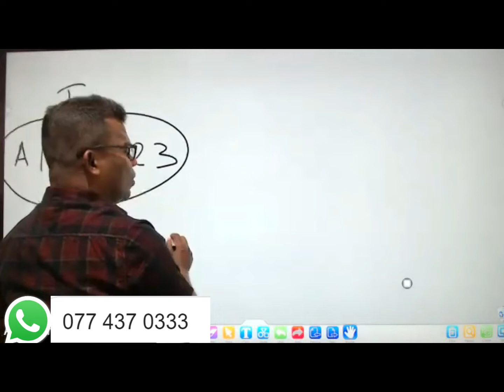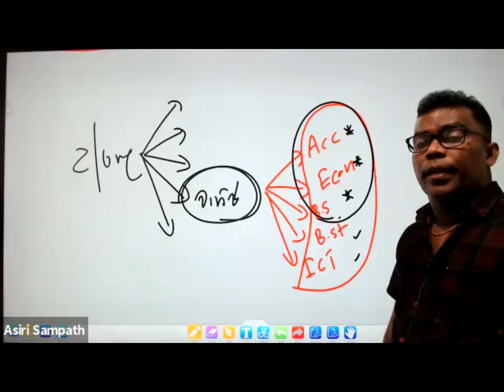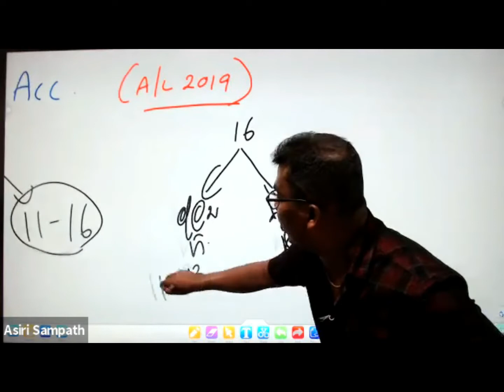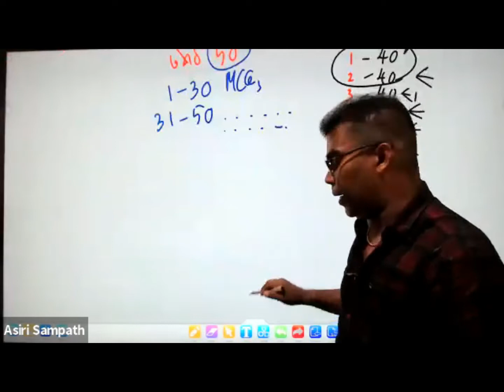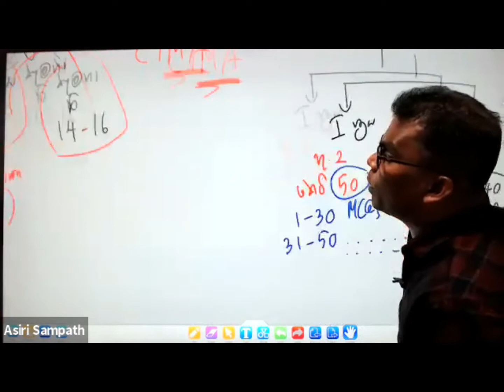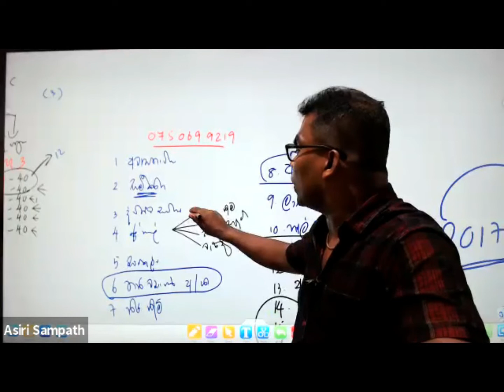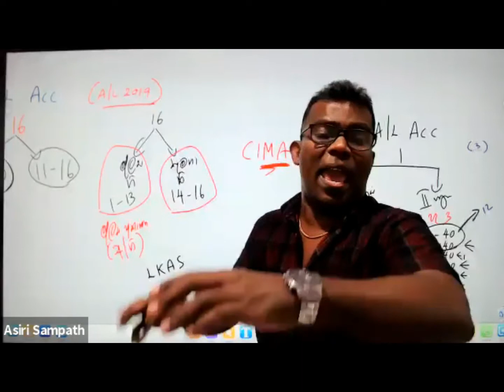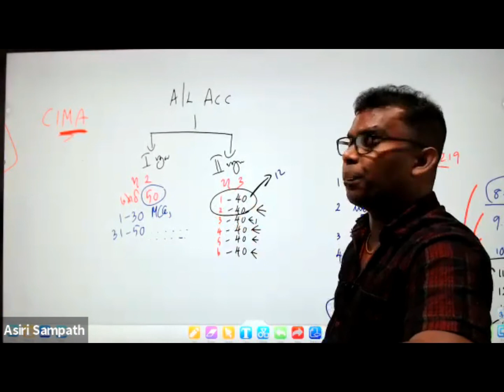AL Accounting syllabus and paper structure.